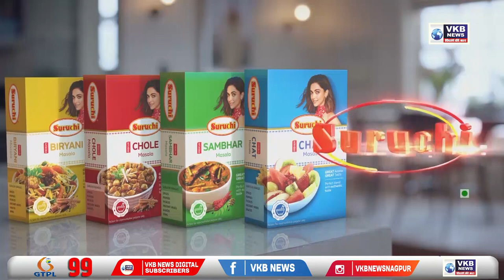नागपुर - एसटी सेवा के लिए पात्र उम्मीदवारों द्वारा मुख्यमंत्री को निवेदन